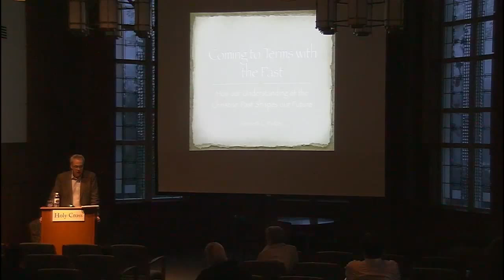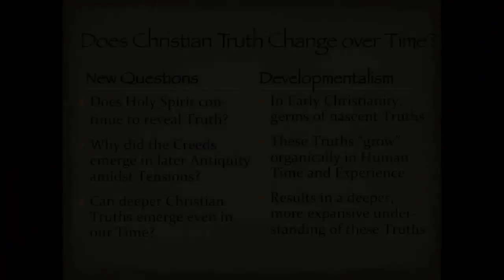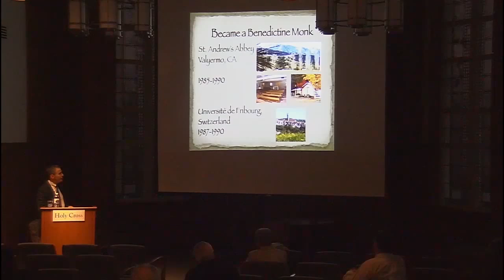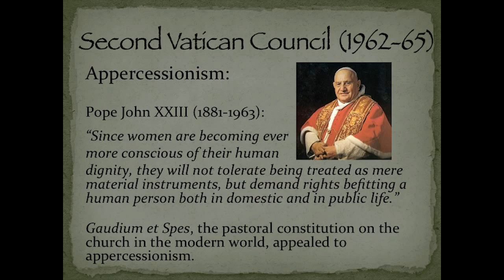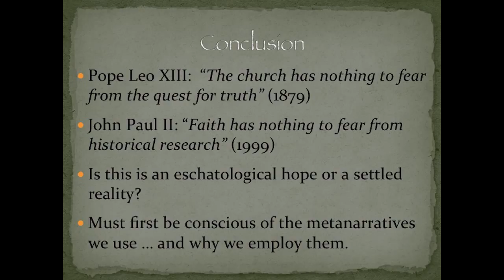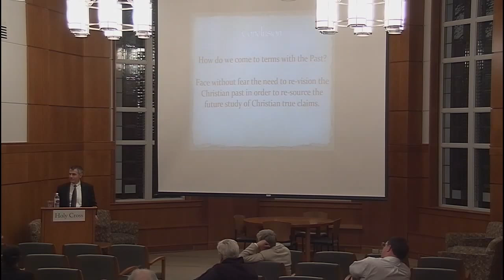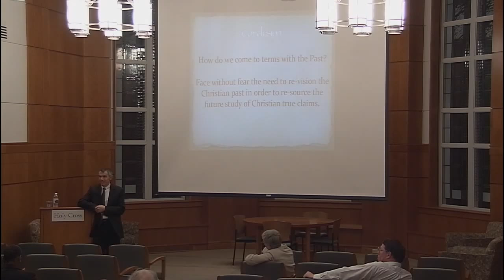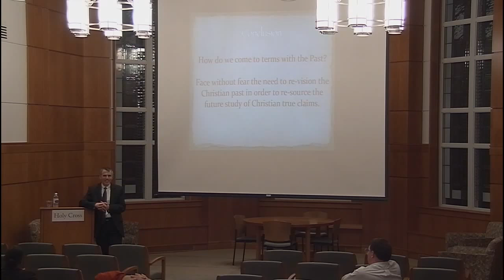Kenneth Parker on "How Understanding Christian Past Shapes Future"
Kenneth Parker, associate professor of historical theology at Saint Louis University, gave a public lecture at the College of the Holy Cross titled "Coming to Terms with the Past: How Our Understanding of the Christian Past Shapes Our Future," November 7, 2012.

In the talk, he uses his own experience and the teachings of Vatican II to explore four metanarratives of Christian history that shape our understanding of the Church today.